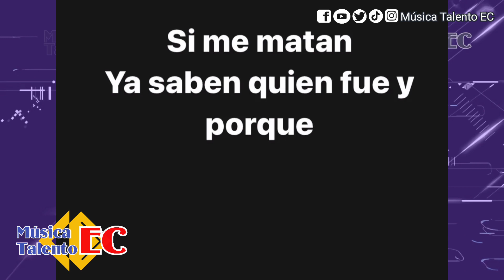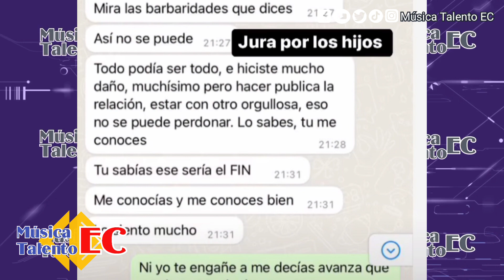😱🔥Carolina Jaume y su pelea en redes con su ex Allan Zenk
La actriz y presentadora de TV posteó unas lineas alarmantes en las que deja entrever que su ex la quiere silenciar para siempre